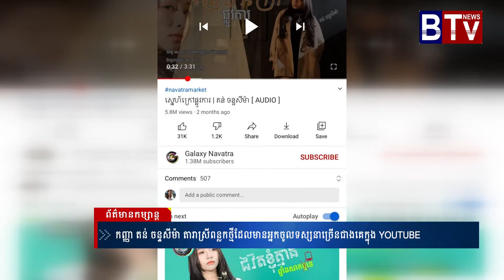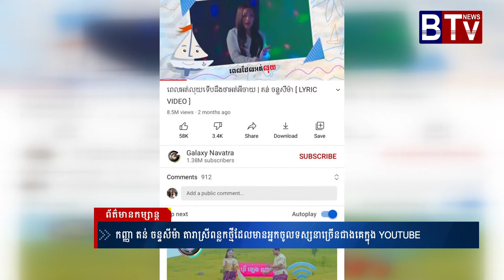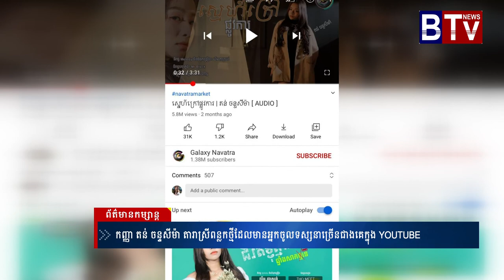កញ្ញា តន់ ចន្ទសីម៉ា តារាស្រីពន្លកថ្មីដែលមានអ្នកចូលទស្សនាច្រើនជាងគេក្នុង YOUTUBE